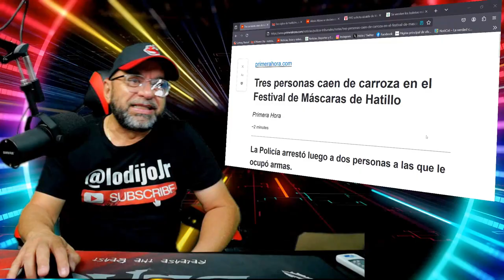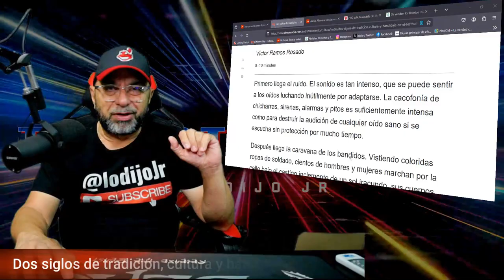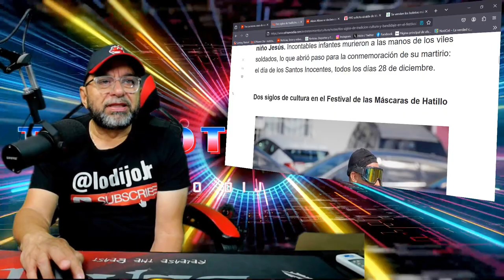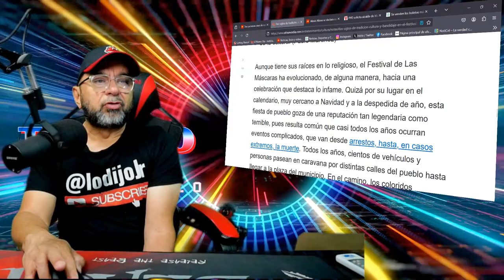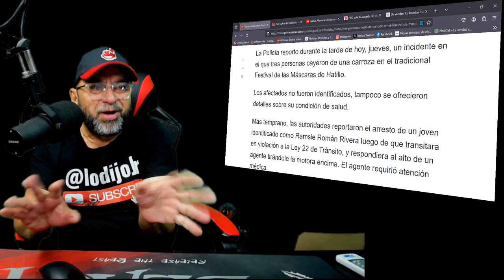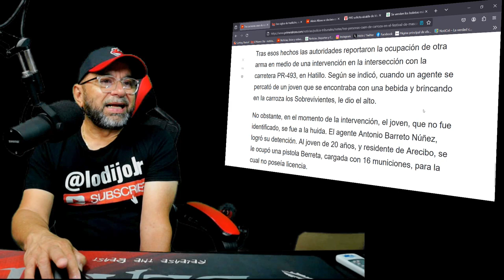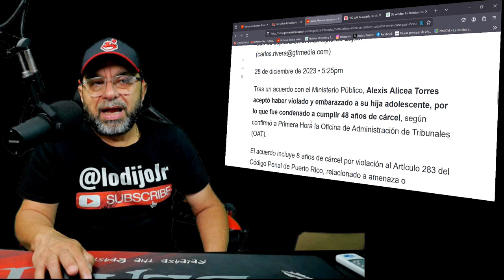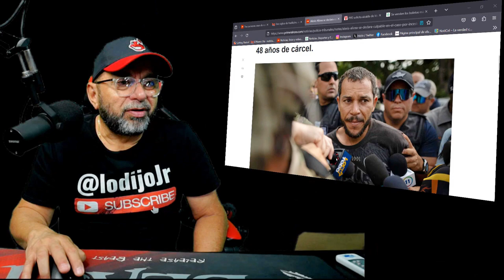TUS NOTICIAS HOY 28 DIC. 2023